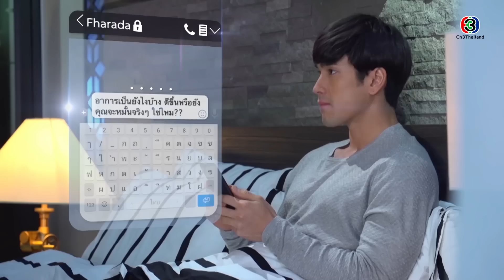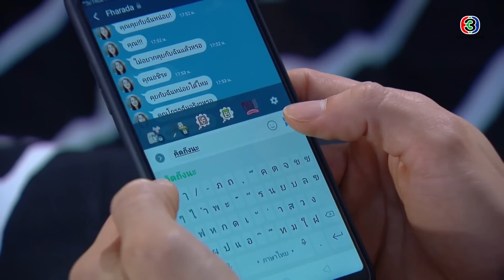FIN | คุณเป็นมนุษย์ต่างดาว...คุณแอบฟังฉันได้ใช่ไหม | ลิขิตรักข้ามดวงดาว EP.12 | Ch3Thailand